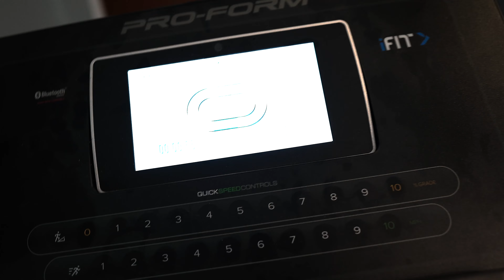Full Leg Day Workout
Leg Day And Basketball What More Could You Ask For...